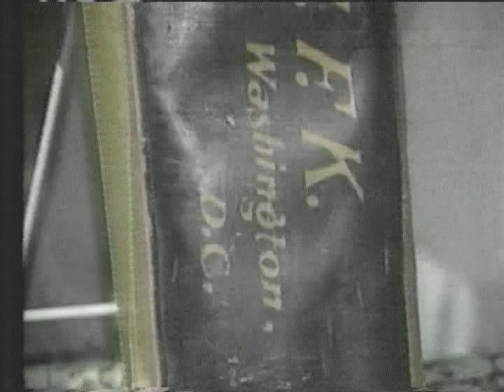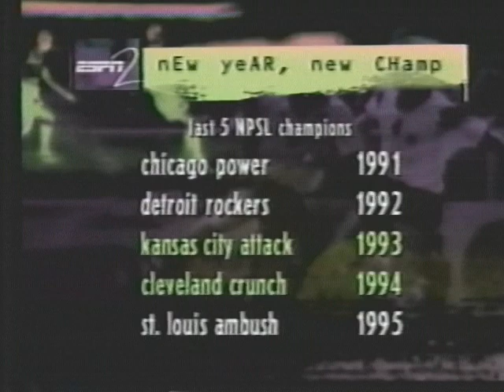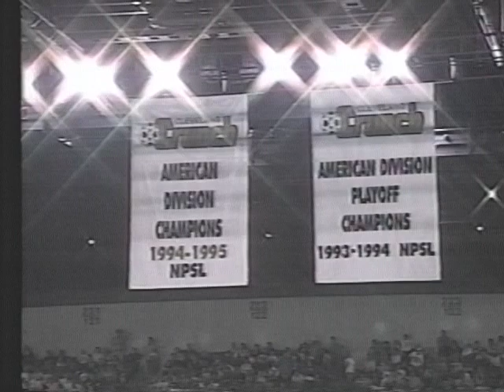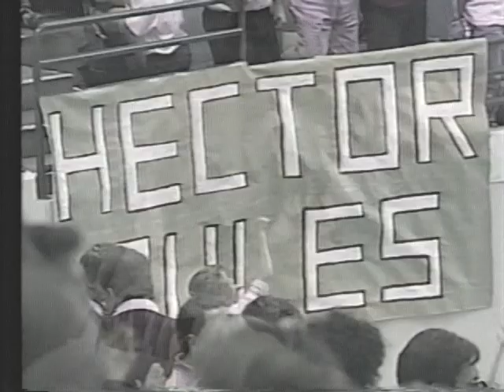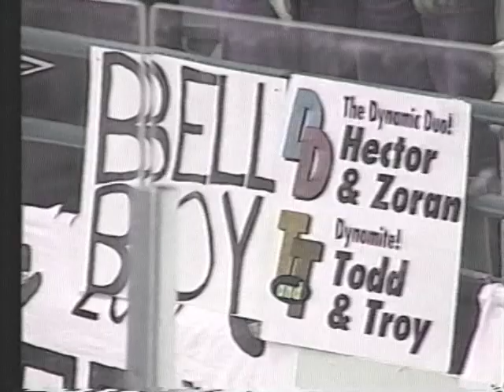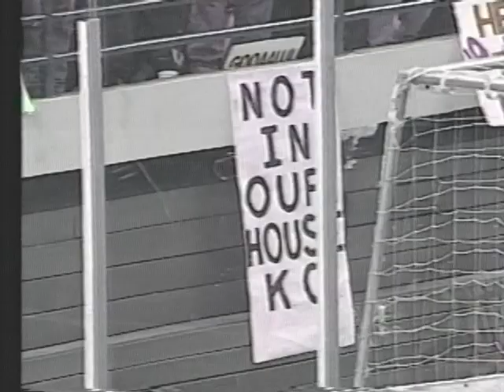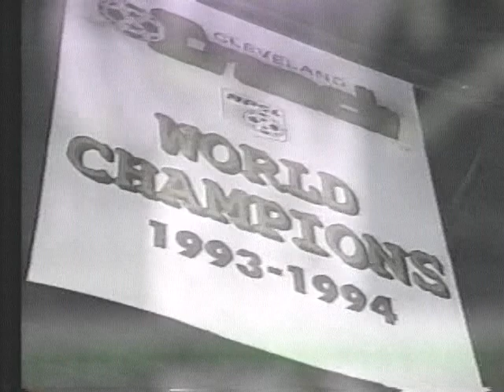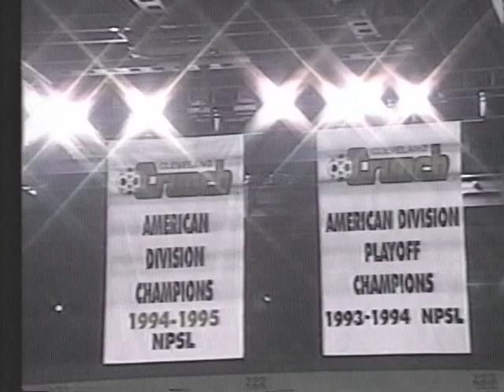1995-96 NPSL Championship Series Game 6 Kansas City Attck at Cleveland Crunch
Kansas City Attck at Cleveland Crunch
NPSL Championship Series deciding game.